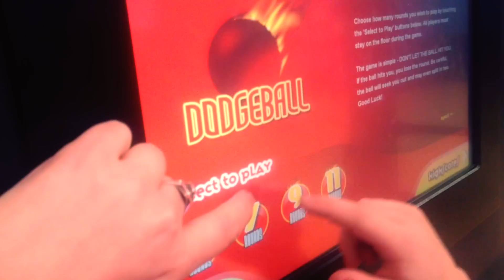Hanging out at the YMCA arcade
The YMCA arcade has some pretty cool stuff to do. Here are some of the things the boys do there.